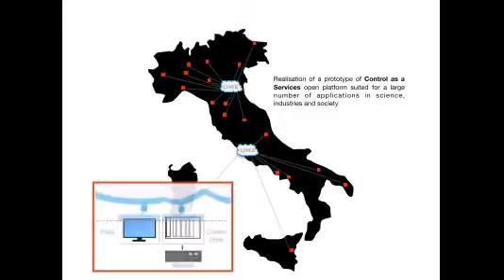!CHAOS: A Cloud of Controls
The !CHAOS project is aiming at the development of a new concept of control system and data acquisition framework providing, with a high level of abstraction, all the services needed for controlling and managing a large scientific, or non-scientific, infrastructure